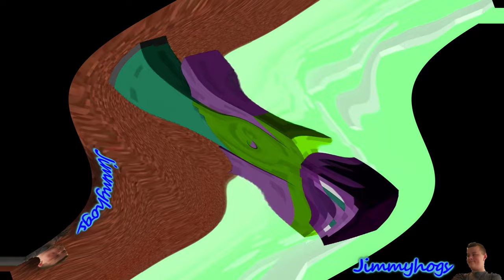U.N. Steve Was A Preview 2 Center Effects Center Effects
Originally uploaded on: 10/1/20 (20,563 views)
Add me on Discord: Jimmyhogs#0001